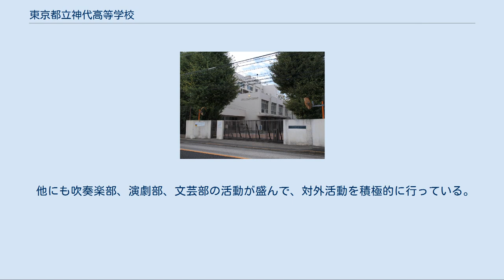東京都立神代高等学校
校章バッジ。
イチョウの葉をモチーフにしている。
 東京都立神代高等学校（とうきょうとりつ じんだいこうとうがっこう）は、東京都調布市若葉町一丁目に所在する都立高等学校。
略称は「神高（かみこう）」。
本項では特に注記しない場合、主に全日制課程について記述する。
 1940年（昭和15年）に開校した東京府立第十五高女学校を前身とする都立高等学校。
名称はかつて存在した神代村（町）に所在したことによる。
 調布市の東端にあり、市内の都立高校3校の中では最も歴史が古い。
周囲は寺社に囲まれていて、近隣には桐朋学園大学、武者小路実篤記念館がある。
 学校群制度時代は府中高校とともに第七・八・九学区75群をなし、グループ合同選抜制度時代は第十学区第101グループに属した。
以後、単独選抜制度入試時代を経て、2003年（平成15年）に学区制度は廃止されている。
 校章や校歌は当時の在校生が制作するなど、昔ながらの自由な校風である。
 敷地面積約24,000m2弱。
施設は校舎、体育館、格技棟、プール、グラウンドのほか、テニスコート4面（人工芝3、クレー1）、食堂（定時制専用）などが整備されている。
校舎は南北にあり、東西2箇所に南北校舎を結ぶ連絡通路がある。
南校舎にはエレベーターが設置されている。
 鉄道 バス（全て小田急バス） 制服はないが、1988年4月に標準服が制定された。
上着は紺のブレザーで、左胸ポケットに本校のエンブレムが刺繍されている。
ズボンはグレー、スカートはグレーと赤のチェック柄の2種類ある。
儀式的行事や始業式、終業式では標準服を着用する。
 校章は校内に約50本植えられているイチョウの葉をモチーフにデザインされている。
 1950年（昭和25年）、創立10周年記念事業として全校生徒から校章のデザインを募集し、青山久生（高校4回）デザインの作品が入選し、使用されている。
 学び、鍛え、輝け 1年生全員が主に夏休みに18時間以上の奉仕活動（奉仕の授業）を行う。
調布市東部児童館で夏祭りの手伝いなどを行っている。
 指定校推薦（2010年）として、約140の大学・短大から約530名の推薦枠がある。
大学への進学が大半を占める。
 体育祭 毎年6月上旬校内グラウンドで開催。
クラスごとのオリジナルカラーTシャツを身に着けて競技する。
色は1組から順にピンク、赤、緑、紫、黄、紺、オレンジ、水色。
種目は男女騎馬戦、全員リレー、100ヤード走、部活対抗リレー、代表リレーなどがある。
 神高祭（じんこうさい） 全日制の文化祭で、毎年9月中旬または下旬に校内で開催。
生徒会主導で行われる。
二日間の文化祭の一日目の終わりに中夜祭があり、主に校内バンドグループが演奏を披露する。
2008年からは中夜祭に代わり『オープニング・セレモニー』が実施されている。
 音楽祭 毎年2月調布市のホールで開催。
1、2年生がクラスごとに合唱する。
課題曲と自由曲2曲を披露し点数を競う。
 球技大会 毎年6月に開催されていたが、現在では3月に1年生と2年生で開催されている。
 神定祭（じんていさい） 定時制の文化祭で、隔年10月下旬に開催。
 体育祭 隔年10月下旬に開催。
 定時制が設置されているため部活動は原則17時までであるが、校舎を使用しない部活動に限り火～木曜日は18時までの特別延長が認められている。
 男女ハンドボール部の実力が高く、2008年度国公立高校大会で全都3位入賞している。
 全国高等学校俳句選手権（俳句甲子園）東京都代表として、2006年と2007年2年連続で出場を果たしている。
 他にも吹奏楽部、演劇部、文芸部の活動が盛んで、対外活動を積極的に行っている。
 （五十音順）